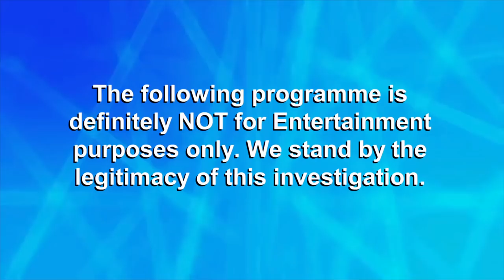Most Haunted Extra - Ghosts of Most Haunted Christmas Past - Delapre Abbey Pt2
Part 2 of 'Ghost's of Most Haunted Christmas Past' in the very haunted Delapre Abbey. Karl and Stuart split up but soon realise they are not alone.